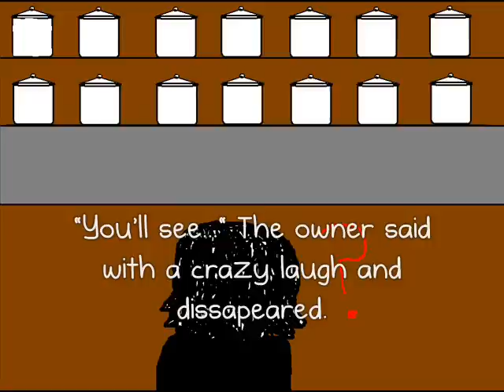Oswald ~ A Short Animation Hand Drawn Film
A young depressed boy strives to find his purpose in life.
& to overcome his disease.